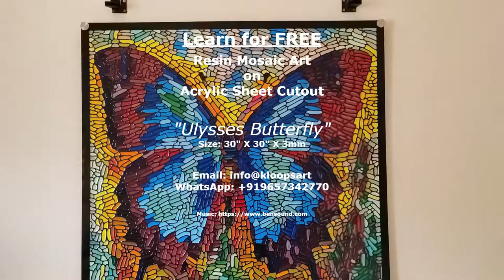Ulysses Butterfly - 2D Resin Mosaic Artwork Video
2D Resin Mosaic Art: This artwork is meticulously created by filling thousands of random shaped holes created on acrylic sheet base, using multi-colored epoxy resin, one drop at a time, by hand.

Size: 60cm X 60cm X 0.3cm
2,711 holes filled with colored epoxy resin
106 different epoxy resin colors used
80 hours of effort

Creating an art work in this format has three steps:
1. Designing the art work
2. Laser cutting that design onto the acrylic sheet of 3mm thickness to get an acrylic sheet cutout
3. Pouring each hole in the acrylic sheet cutout with a particular colored epoxy resin

Art work in this form can be viewed from both the sides, front as well as back side. It has a glossy finish at the front side and a matte finish at the back side.

These art works can be washed using soapy water to remove the dirt that gathers on the art work over a period of time.

This art work also changes colors when viewed in colored LED light.